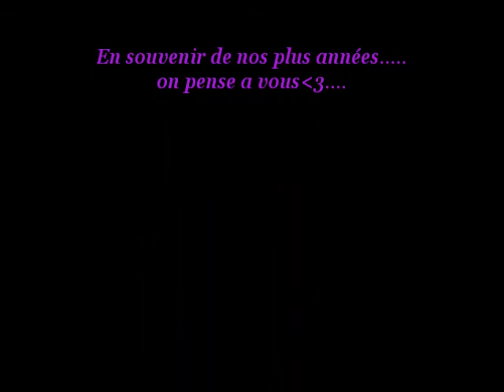Mon film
vailly sur sauldre